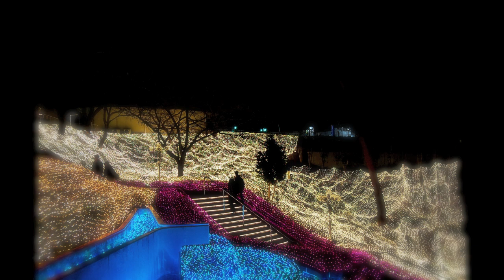Takahiro Kido - prologue (official music video)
track : prologue
album : Fairy Tale
artist : Takahiro Kido (please see below for the details!!)

composed by Takahiro Kido
performed by Takahiro Kido, Yuki Murata, Jyunko Tabira, Utaka Fujiwara, Mituko Arai, Takahiro Matsue, Tadashi Yoshikawa

directed by Takahiro Kido